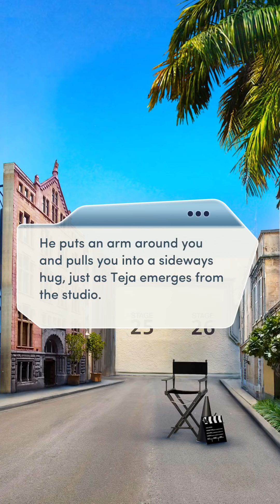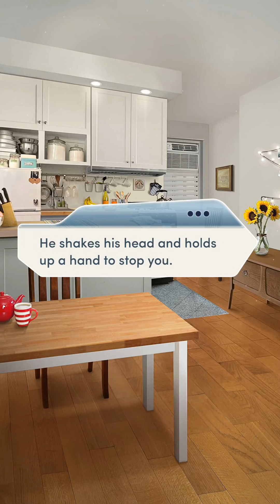DATING n KISSING MATT! Ch5 (2/2). Red Carpet Diaries || Choices || All Diamonds Used